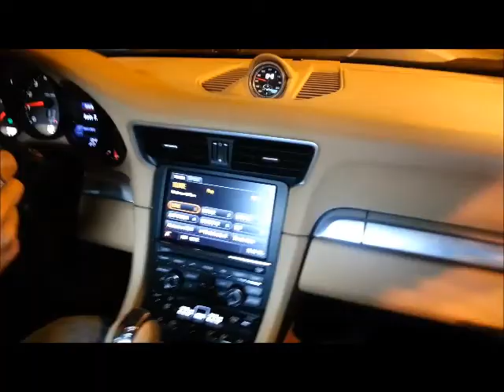2013 Porsche Carrera 4S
2013 Porsche Carrera S Exhaust, Launch and Flyby